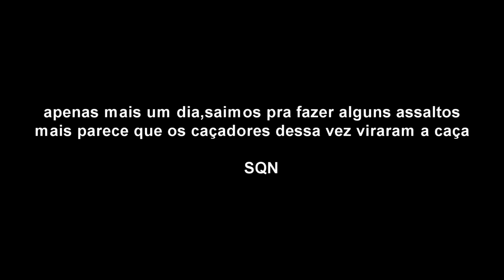Arma 3 Life - Ladrões Frustrados Morrem Em Assaltos